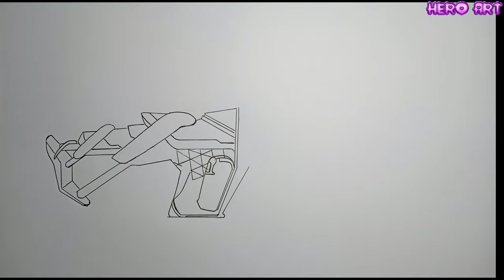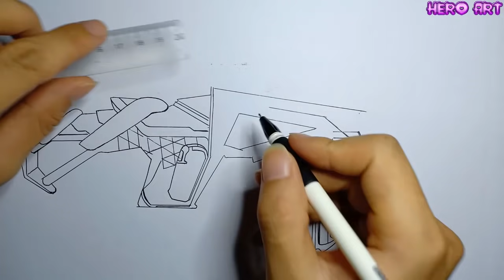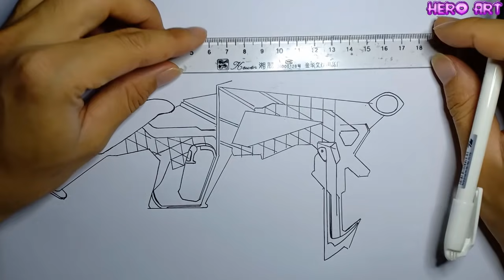How To Draw Mp40 COBRA LV Max Cách Mẽ Mp40 Mãng Xà Cấp 7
video tôi quay cách vẽ skin Mp40 COBRA đạt lever 7 cao nhất. đây là skin rất mạnh và hot vừa ra mắt trong thời gian gần đây. cách vẽ không khó chỉ cần các bạn kiên trì và tập trung.
thể loại: vẽ tranh, vẽ free fire